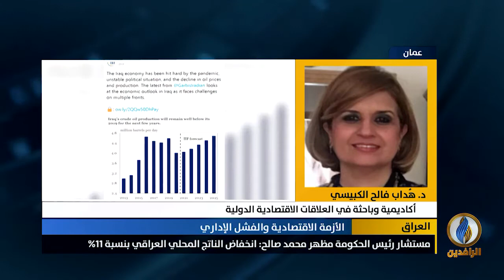مداخلة الدكتورة هُداب فالح الكبيسي بشأن الأزمة الاقتصادية التي يعيشها العراق في ظل الفشل الإداري